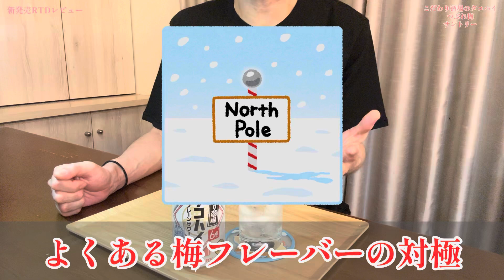【トレンド】迷ったらコレを飲め！大人気作初の限定品に大注目！田中みな実さんのCMも絶好調！こだわり酒場のタコハイ つぶれ梅〈サントリー〉をレビュー！【晩酌】新発売RTDレビュー［156］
こだわり酒場のタコハイ つぶれ梅〈サントリー〉
(2024年7月30日発売)をレビューします！🤩

それでは今日も一緒に晩酌を楽しみましょう！